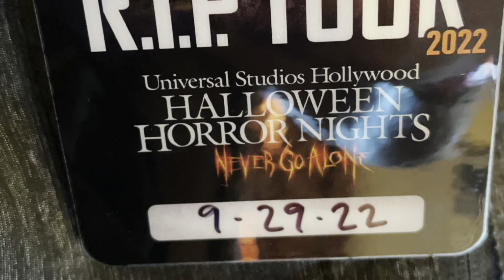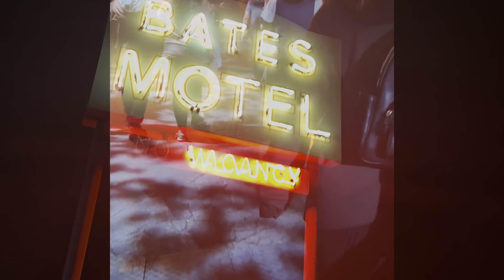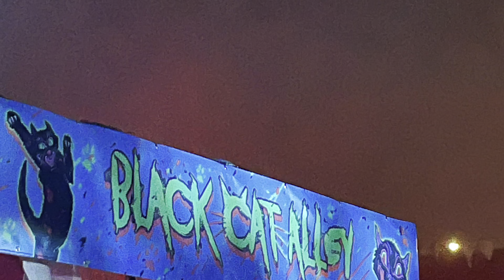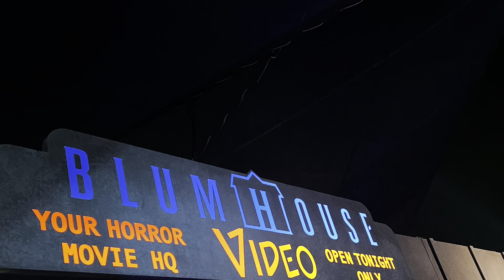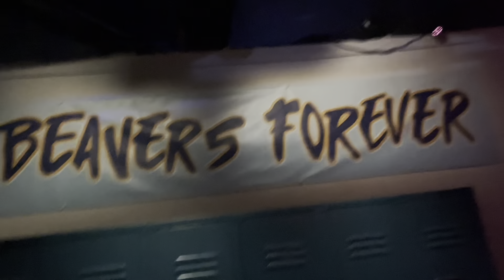Halloween Horror Nights @ Universal Studios Hollywood RIP Tour 2022